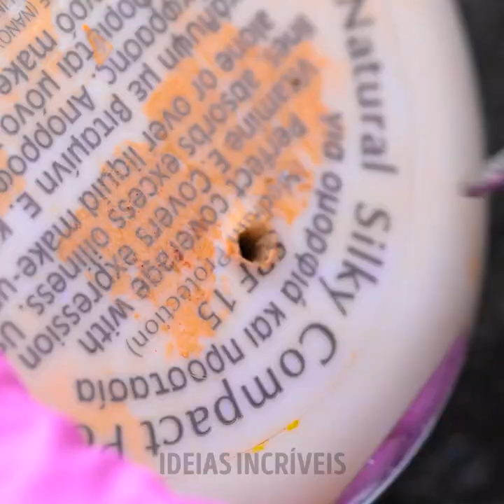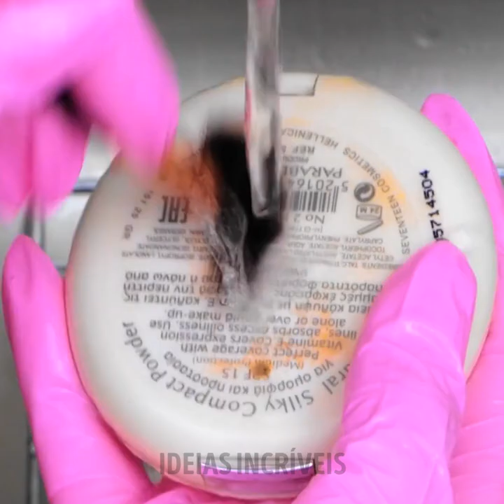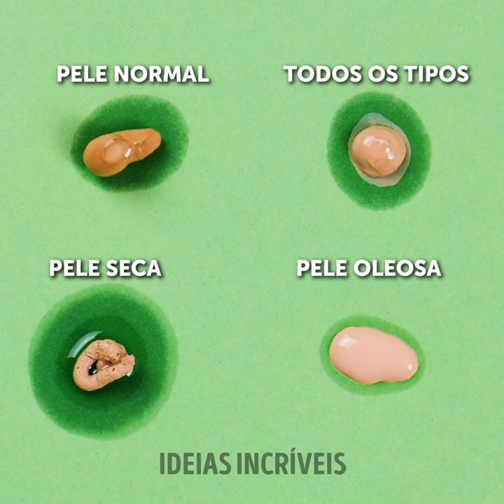Técnicas de maquiagem exclusivas e truques de beleza